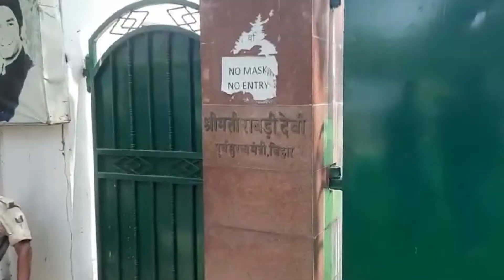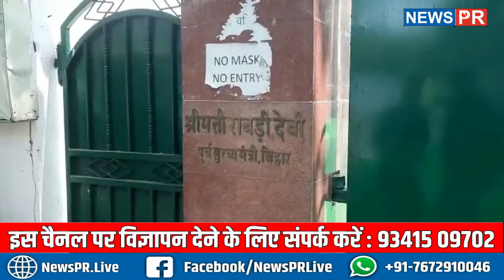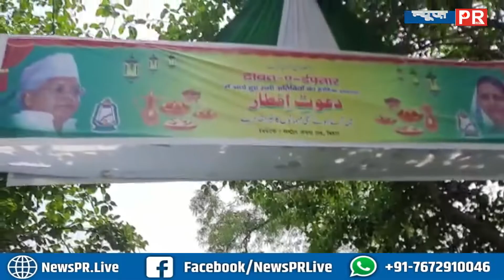CM Nitish Kumar आज Tejaswi Yadav के इफ़्तार पार्टी में होंगे शामिल, Rabri आवास के बाहर कड़ी सुरक्षा